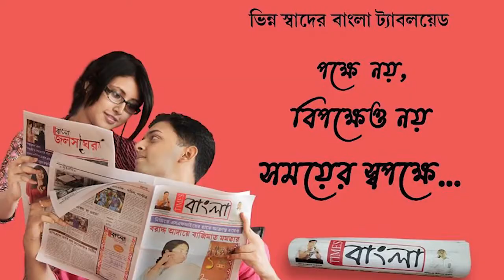পশ্চিম মেদিনীপুরে শিলাবতী নদীর বাঁধ ভেঙ্গে বন্যার জলে প্লাবিত ঘাটাল